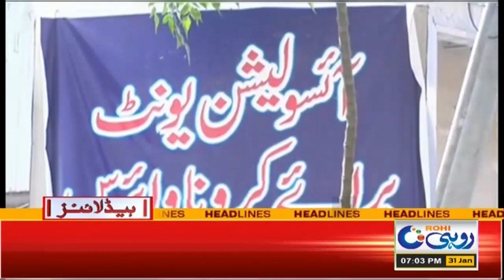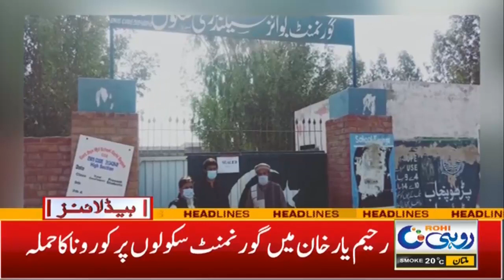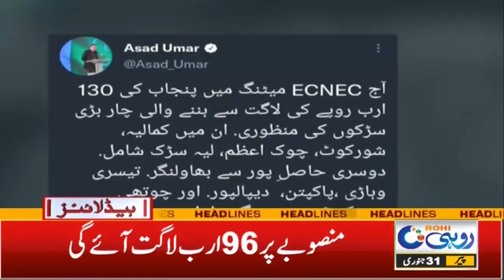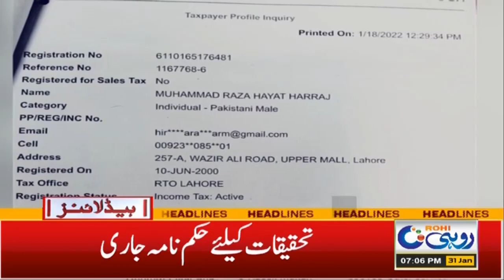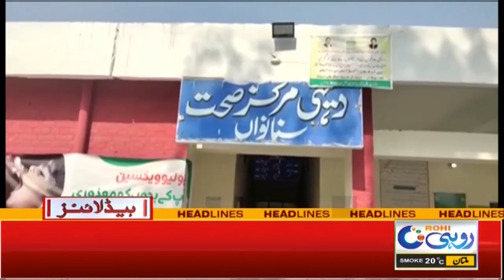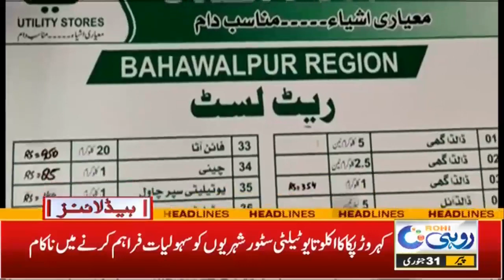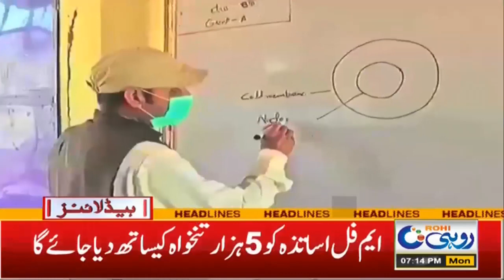Corona Attack On Students | Educational Institute Closed | 7pm News Headlines | 31 Jan 22 | Rohi